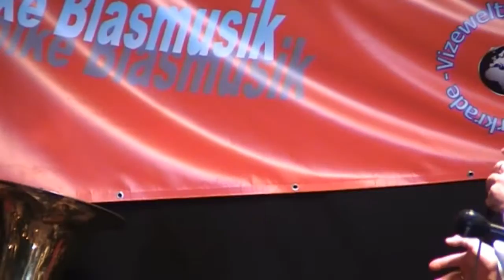PeterSchröppel & seine Orig.Schwabenländer Musikanten - Titel: "Eine Wolke Blasmusik"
Böhmischer Abend am 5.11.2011 in Fünfstetten
Genehmigung & Rechte: Peter Schröppel
Komposition v. Peter Schröppel

Video: M&Vstudios Fünfstetten